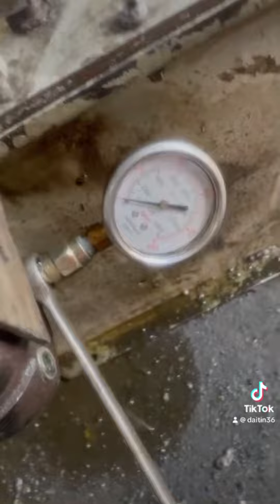Tét trạm nguồn thủy lực RIKEN 2,2kw áp 700bar giao khách đã nẵng,Lh.0985324456